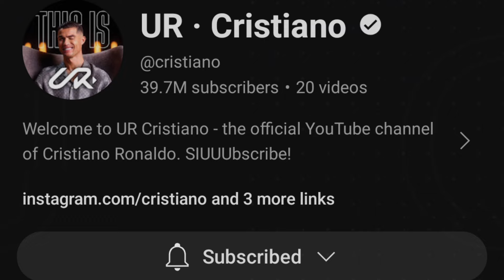हिंदू मुस्लिम करने वालों देखो Cristiano Ronaldo का करिश्मा हिंदू मुसलमान सब सदमे में Allahu Akbar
About Video:- हिंदू मुस्लिम करने वालों देखो Cristiano Ronaldo का करिश्मा हिंदू मुसलमान सब सदमे में Allahu Akbar

Director: Md. Jane Alam
Audio Engineer: Md. jane Alam
Video Editor: Md. jane alam
Camera Man: Md. jane alam And Shadab Alam